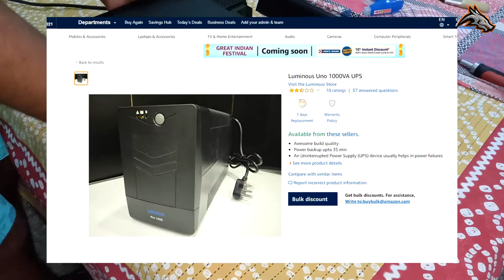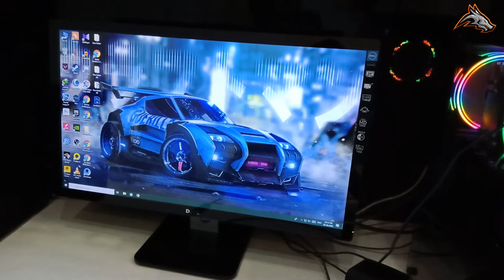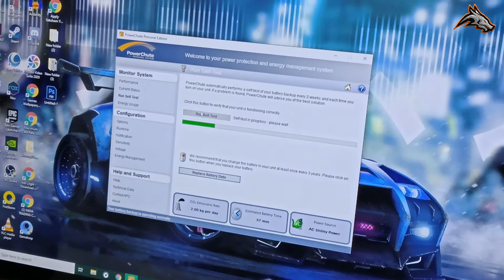My Gaming UPS Review | APC Back pro 1000 | Do you really need a UPS 🤔| Repair my UPS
In this video i  will show my Gaming UPS 😱 | DO you really need a UPS  🤔?

other models

Processor Ryzen 5 2600
Motherboard MSI b450 Pro VDHMax
RAM Corsair 3200mhz 8GB
Graphics card Zotac 1660ti 6 GB
SMPS vs 550 watt
Cabinet Ant Esports ICE-200TG
UPS APC pro -1000
Mic simple mic
mouse Red Dragon
Keyboard Microsoft
Monitor dell 60hz
Headphone deep bass